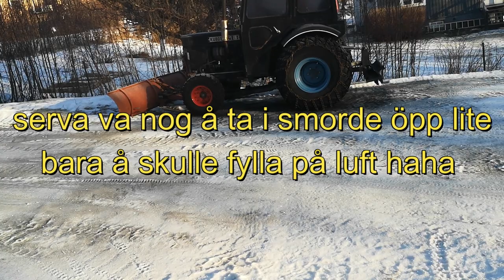snowracer med motor leker lite med barnen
lite uppdatering om hur det ligger till med projekten å lite lek å bus med barnen
farsgubben filmar

kommentera gärna om ni har nå synpunkter
eller ideer å tipps om traktorn eller vad som

Mvh Fredrik